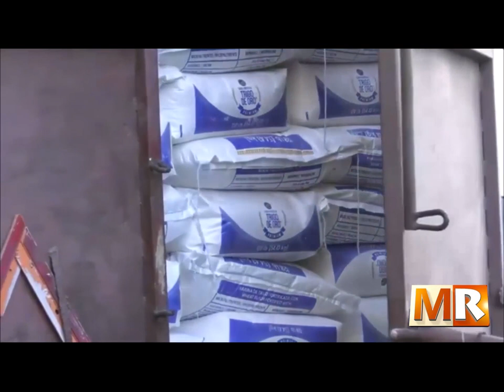CNS aumenta monto afiliados por accidentes de transito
PROGRAMA MARCO DE REFERENCIA VIERNES 16 DE DICIEMBRE PARTE 2